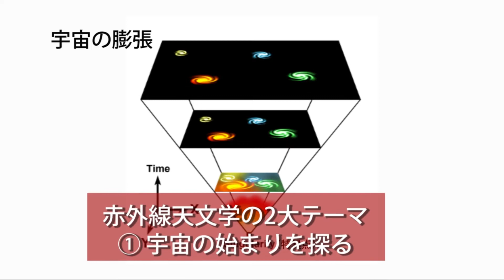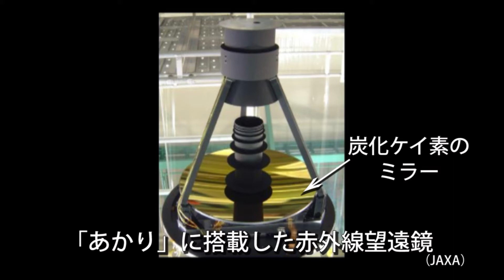尾中敬 天文学専攻 教授 『赤外線で臨む宇宙 －星間物質の進化－』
公開日：2009/06/26
※所属、職名は撮影当時のものです。